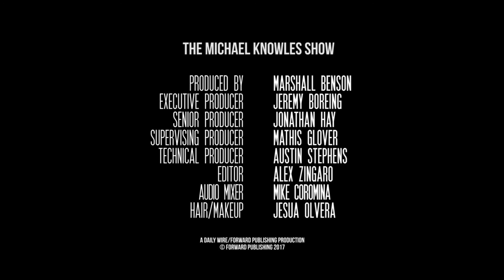Ep. 84 - Bitterly Cold Global Warming ft. Richard Lindzen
A bitterly cold spate of global warming has struck the East Coast, freezing harbors and blanketing whole cities under its sweltry frost. According to the National Oceanic and Atmospheric Administration, this bomb cyclone occurs when a "cold air mass collides with a warm air mass, and despite the intense name the phenomenon is actually quite common, particularly in the northern Atlantic regions. But forget all the science mumbo-jumbo! The mainstream media have wasted no time in identifying the clear culprit behind the frigid cold front: global warming. Because weather is weather, not climate, except when it’s convenient for Democrats, in which case the weather becomes the climate. We’ll analyze this bitterly cold global warming with former MIT atmospheric physicist and catastrophic climate change skeptic Richard Lindzen. Then, This Day in History!